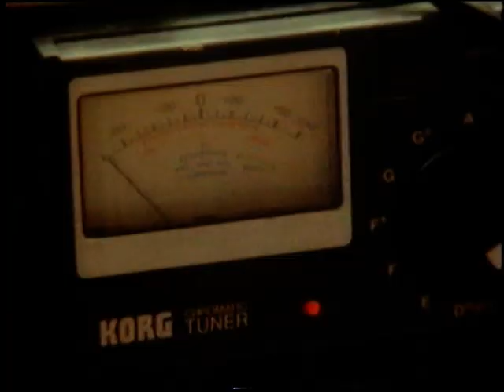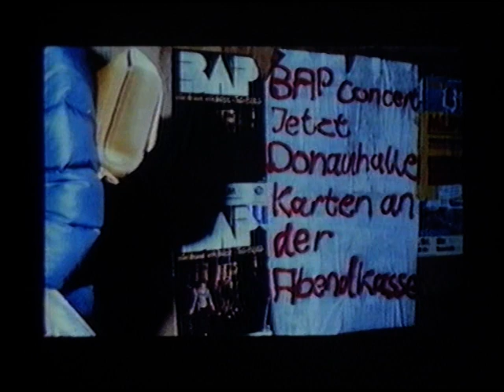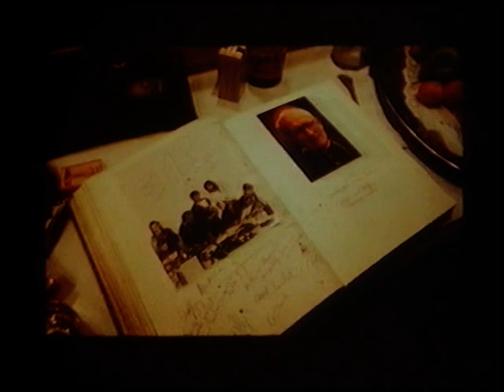unterwegs mit BAP 1983 Jahre-(1)